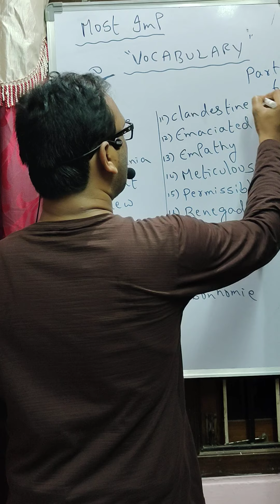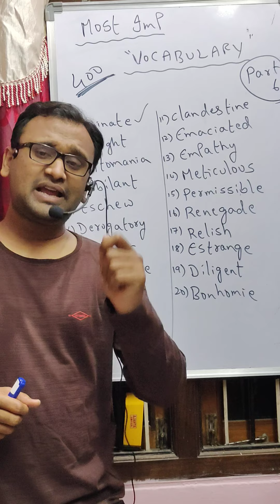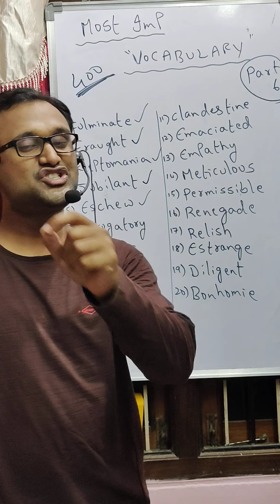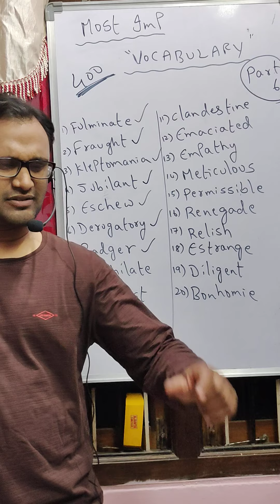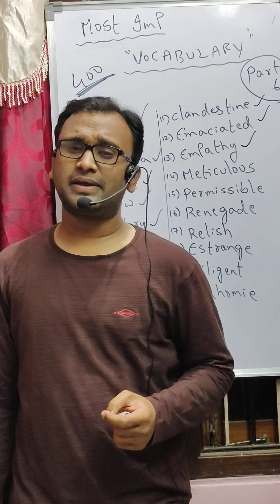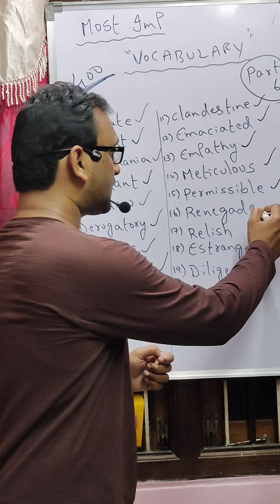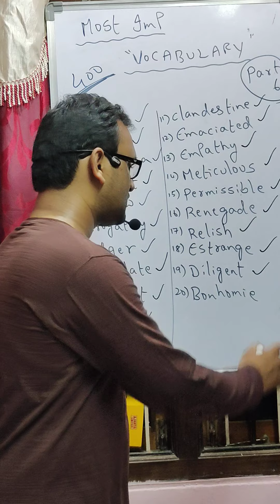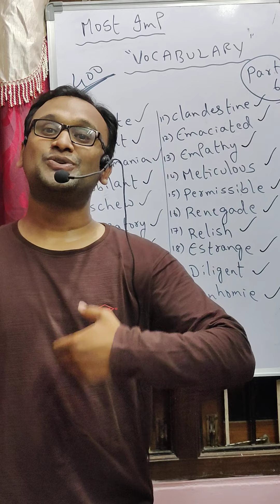Most Imp Vocabulary- Part 6 (SSC CGL, CHSL, etc)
Watch Earlier Parts of the VOCABULARY Series